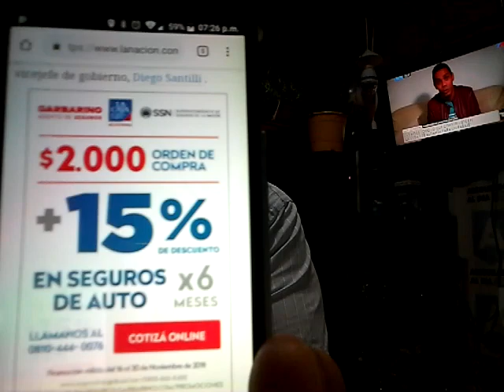RS 26-11. AAPAS y BUESEG 2019. AACS cursos. ¿Que quiere el asegurado: descuentos o que lo asesoren?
RS 26-11. AAPAS despidió un excelente 2018 y presentó BUESEG 2019. AACS con cursos necesarios, imprescindibles para el PAS. GALENO en TANDIL. LA CAJA con el BASQUET. ¿O las dos? ¿O todo en uno? ¿Buscan lo mismo los asegurados de niveles ABC1, C2, C3, C4, D, E o MILLENNIALS?  A días del puente entre las aseguradoras y el asegurado. ¡Largan los newsletters!